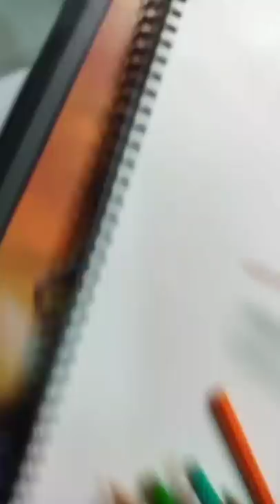shorts art sketch